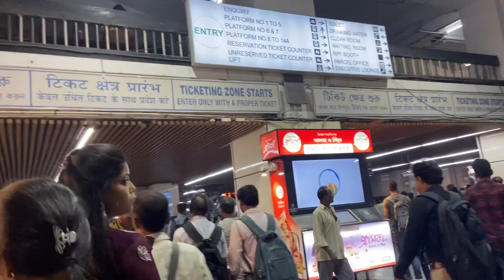Hotat kore chole gelam 🫣😳